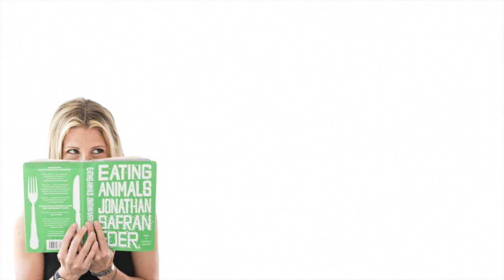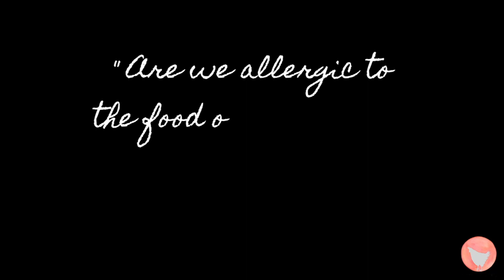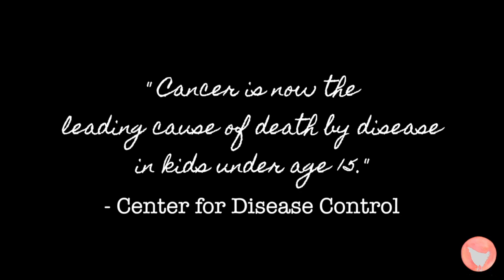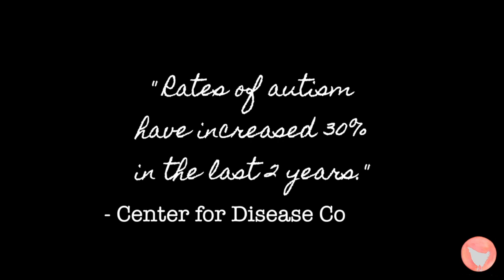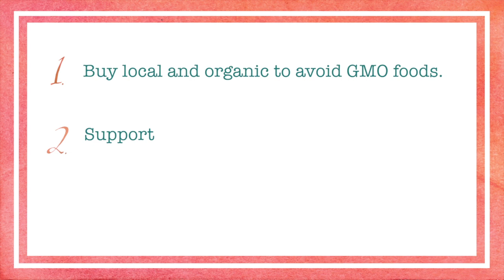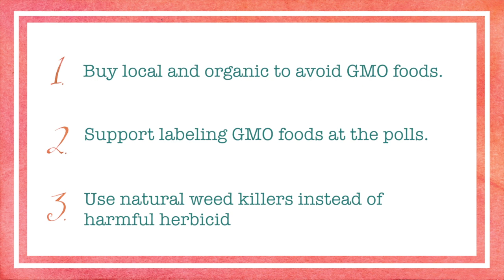What You Need to Know about GMOs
WELCOME! Get in on the chatter about food justice and GMOs over

EPISODE SUMMARY: GMO farming has been causing a lot of controversy. Genetically Modified Organisms mean that the genes that make up our food are being changed. Why are things like GMO labeling important? Should you shop for organic food instead? We talk with Robyn O'Brien, the Erin Brockovich of the food movement, about what that means for staying healthy and protecting the food supply.

1) We don't know the long-term effects of GMOs even though 90% of our food has them.
2) Monsanto has been spraying more pesticides on "Roundup ready" crops so we're losing more of our pollinators like bees and butterflies.
3) Big agribusinesses hurts small farms.

3 SMALL THINGS YOU CAN DO THAT MAKE A BIG DIFFERENCE:
1) Buy local and shop organic to avoid GMO foods.
2) Support GMO labeling laws at the polls.
3) Avoid harmful herbicides by using natural weed killers instead.